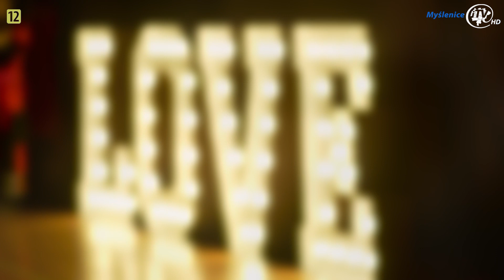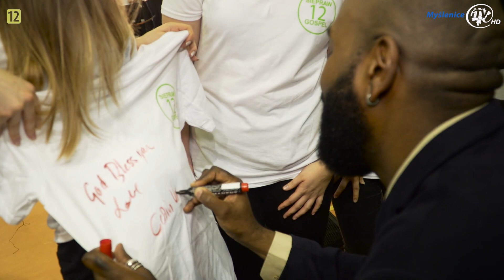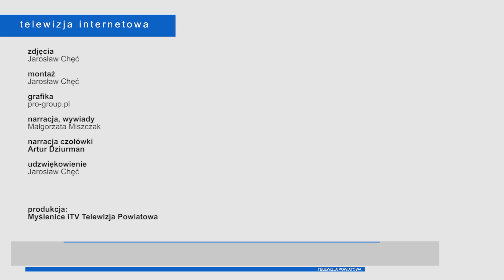Koncert finałowy - XII Warsztaty Gospel w Sieprawiu.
Po raz dwunasty w Sieprawiu można było doświadczyć wyjątkowej atmosfery artystyczo - duchowej podczas Koncertu finałowego XII Warsztatów Gospel. Blisko 300 osób na scenie,  około 500 na widowni te liczby mówią same za siebie - niegasnące zainteresowanie muzyką Gospel.